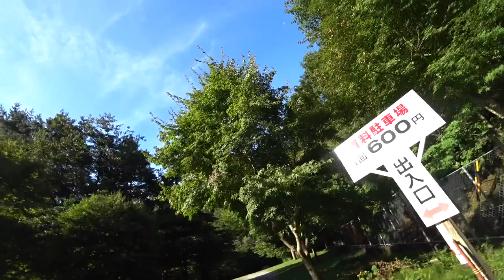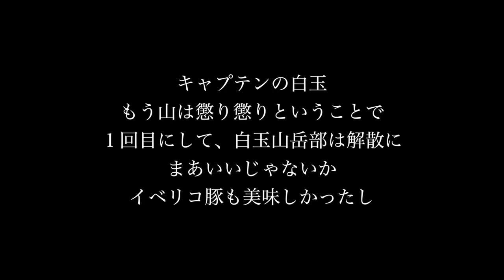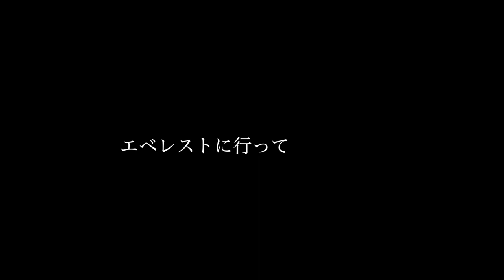白玉登山部 宝剣岳 キリマンジャロ一週間前 ◆着用メガネ「アイシーベルリン」エベレストに行ってきます！1081/1000 17/9/13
白玉登山部 宝剣岳 キリマンジャロ一週間前  。じつは自分、日本の山、いえ、７サミット以外山自体ほとんど登ったことないため新鮮でした。
◆着用メガネ「アイシーベルリン」

2016年15日分ファイル紛失のため抜けてます

1/1000 毎日動画開始日 14/9/8　スタート　17/5/27エベレスト登頂、 17/9/24 ７サミット達成